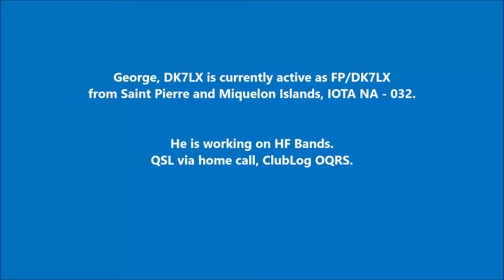FP/DK7LX Saint Pierre and Miquelon Islands. From dxnews.com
George, DK7LX is currently active as FP/DK7LX from Saint Pierre and Miquelon Islands, IOTA NA - 032.